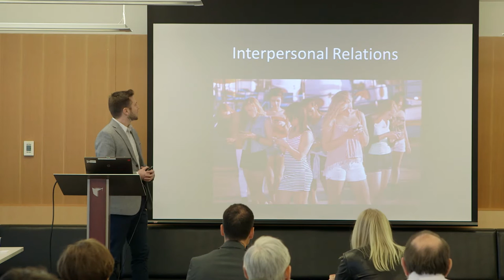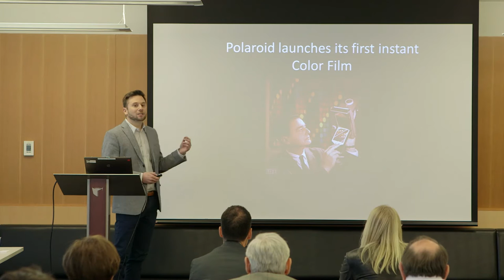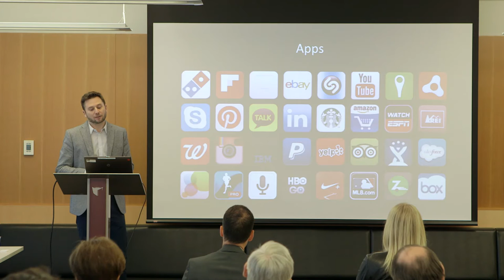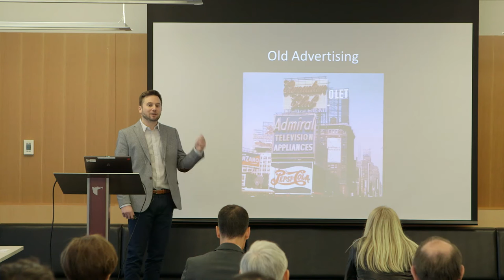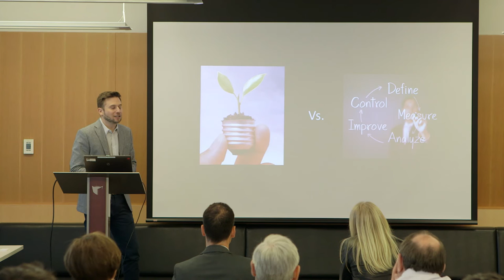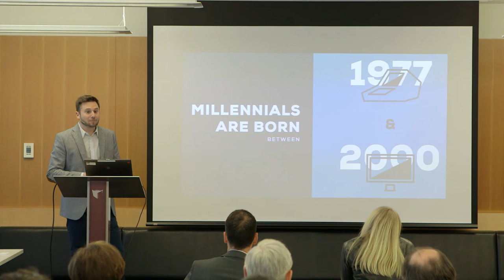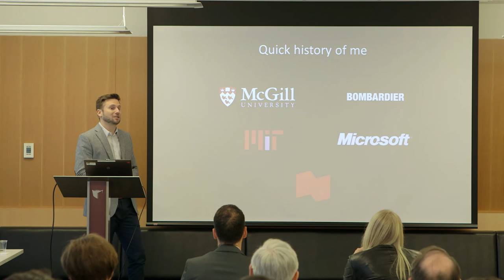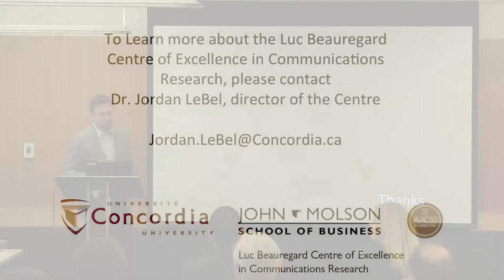Adam Schlesinger's Talk at Concordia, April 29 2016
On April 29, 2016, the Luc Beauregard Centre of Excellence in Communications Research hosted Adam Schlesinger, Vice-president (Digital Strategy) and Chief Data Officer of the National Bank for a talk titled Dialogue in the Digital Age.